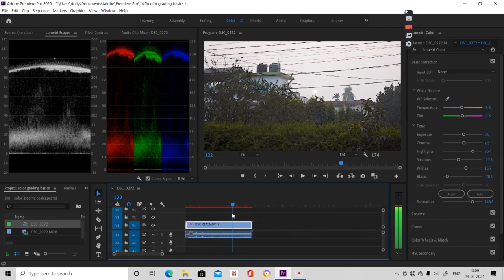How to COLOUR CORRECT your footage |COLOUR GRADING|| HINDI PREMIERE PRO TUTORIAL| VIDEO EDITING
Hello there
In this video I tried to cover the entire process of color correction which I have been following for the last few years, I hope you like the process and if you do so don't forget to subscribe to the channel, share this video with your other filmmaker buddies. Trust me it'll help me a lot...